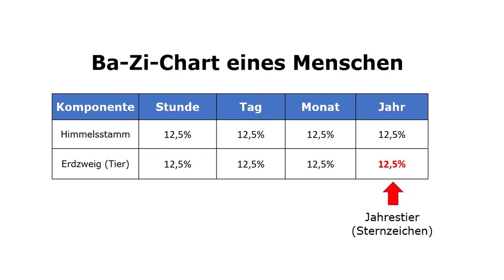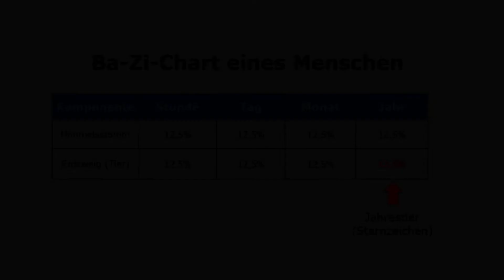Chinesisches Horoskop 2022: Vorhersage für den Affen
In diesem Video geht es um die Vorhersage für den Affen 2022 (Jahr des Wasser-Tigers).

Welche Trends und Themen in diesem Jahr uns sonst noch erwarten, das kannst du in meinem Buch mit der „Prognose für das Jahr des Wasser-Tigers 2022, Jahrestrends, Astrologie, Feng Shui“ nachlesen Darin findest du zudem viele Tipps, unter anderem auch, wie du mit Feng Shui deine Ziele dieses Jahr unterstützen kannst, Aktivierungsdaten und einige Überraschungen.

Wenn du wissen willst, was das Jahr dir persönlich bring, dann kannst du dir eine individuelle Ba-Zi-Jahresprognose bei mir buchen

Für das Big Picture deines eigenen Lebens mit allen seinen Aspekten empfehle ich dir eine „Ba-Zi-Grundanalyse“, die ein ganzes Leben betrifft

Du wirst sehen, wie treffsicher das chinesische Horoskop für 2022 ist und was du mit Ba Zi Suanming alles erreichen kannst!

Alternativ nutze meine aktuellen Programme. Weitere Informationen siehst du, wenn du auf die Links klickst.

Für deine spirituelle Weiterentwicklung empfehle ich dir, mit deinem Hüter des Schicksals zu arbeiten

Mit meinem Programm „Kosmischer Rückenwind“ gelingt es dir, alle Faktoren abzustellen, die dich davon abhalten, deine Vorhaben gebacken zu bekommen. Ich zeige dir, wie du effektiv mehr Mut bekommst, deinen inneren Schweinehund überwindest, dein Zeitmanagement verbesserst und vieles mehr, um deine Ziele in die Tat umzusetzen

- Mein kostenfreier Newsletter mit Willkommensgeschenk!